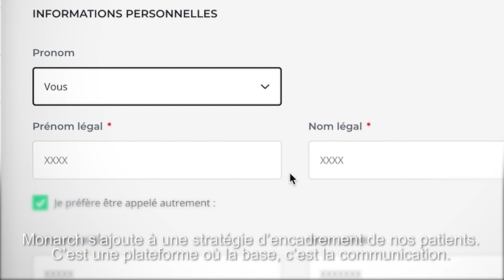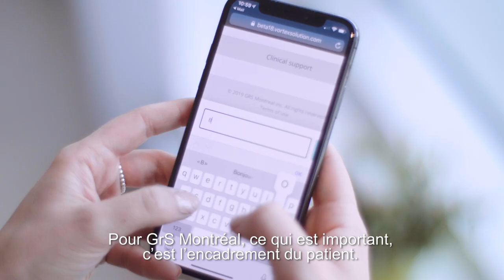Plateforme Monarch - GrS Montréal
Vidéo promotionnelle de la plateforme Monarch de GrS Montréal.

La plateforme Monarch permet aux patients de suivre l'évolution de leur dossier, de communiquer avec les professionnels de GrS Montréal, de nous transmettre les documents requis pour les chirurgies, de recevoir de l'information sur les services offerts et bien davantage.